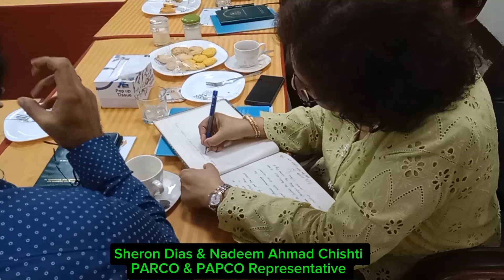PARCO & PAPCO REPRESENTATIVE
PARCO & PAPCO REPRESENTATIVE visited Aligarh Public School, College & University project. They were quite happy to see the institutions.